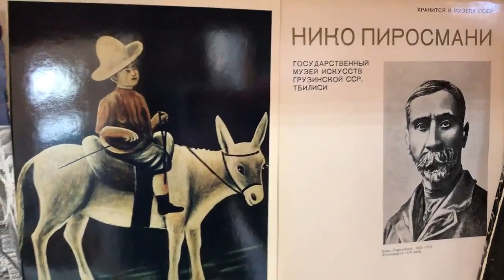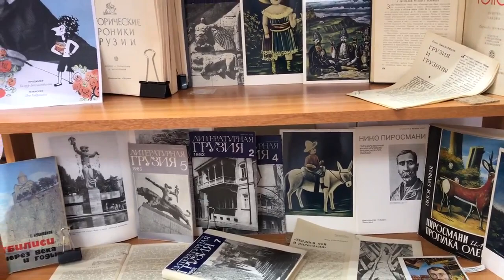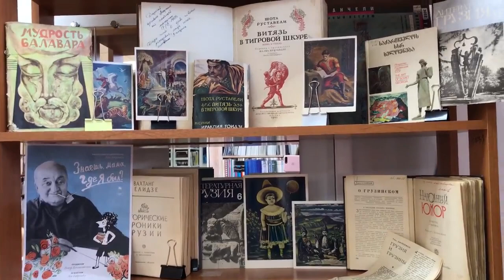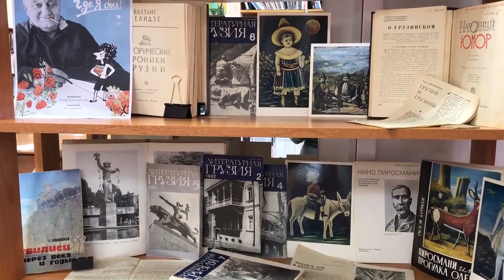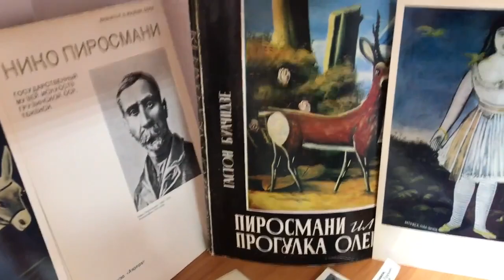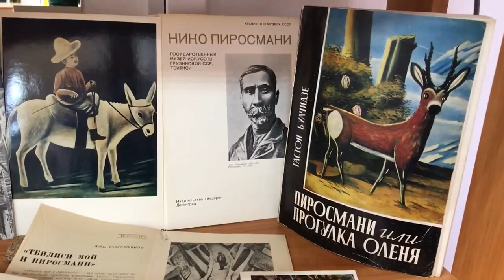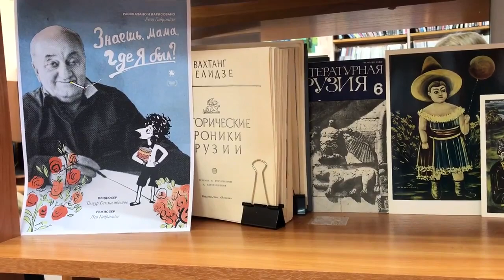Обзор на выставку «О Тбилиси живописи Пиросмани и театре марионеток Резо Габриадзе»